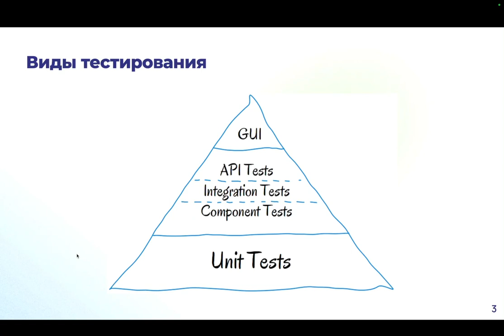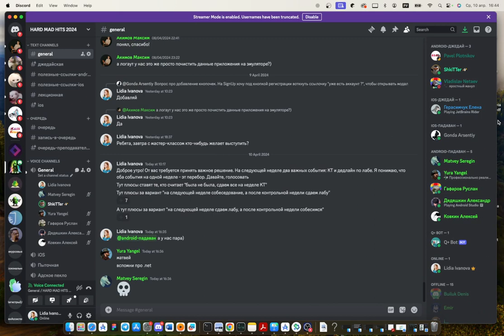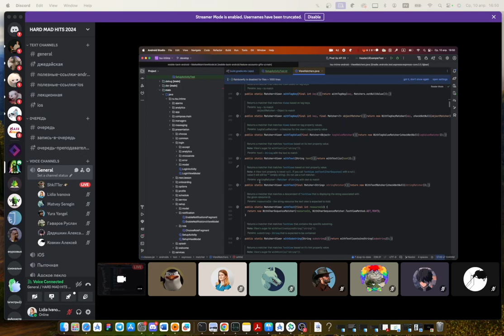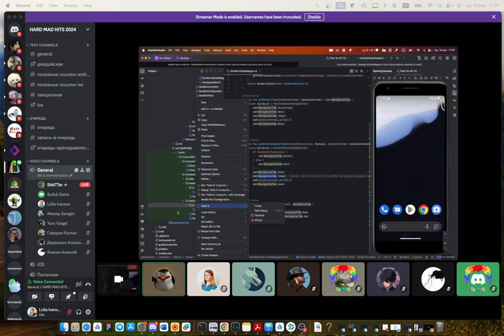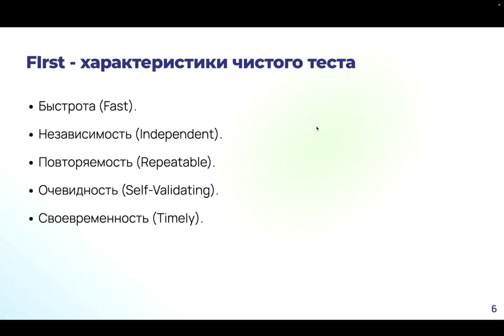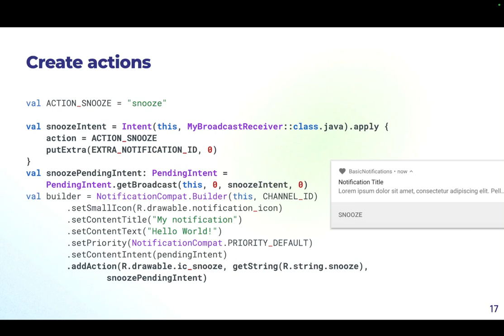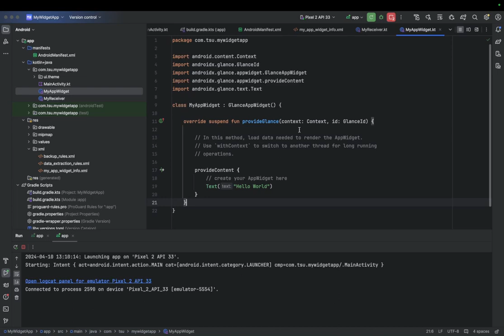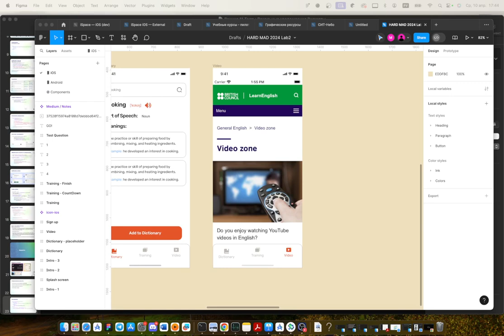Разработка Android-приложений: тесты, уведомления, виджет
Лекция 11: тестирование
Локальные и не очень уведомления
Виджеты на Compose
С практической частью помогает Максим Сачук